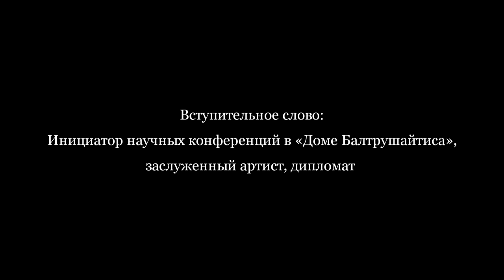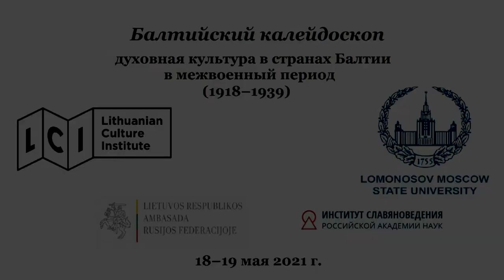Юозас Будрайтис приветственное слово к участникам конференции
БАЛТИЙСКИЙ КАЛЕЙДОСКОП
(1918–1939)

18–19 МАЯ 2021 Г.